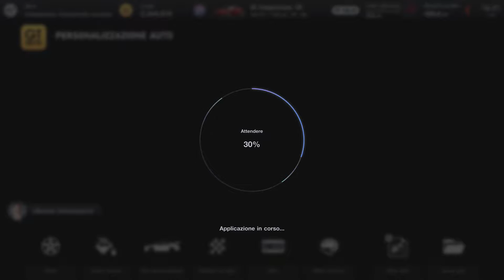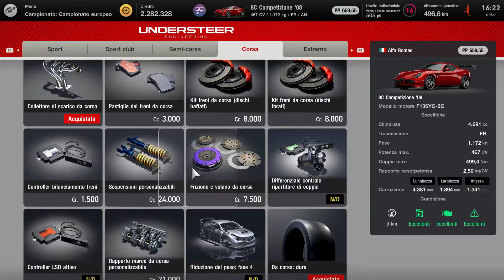Gran Turismo 7 | European Championship